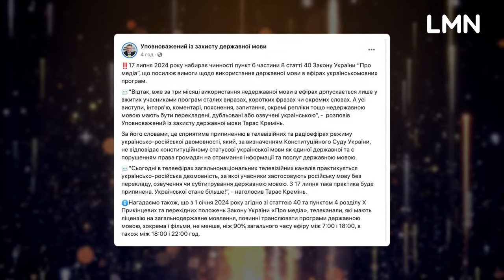Протести в Грузії: що відомо?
У Тбілісі біля будівлі парламенту пройшов мітинг проти ухвалення закону про "іноагентів" – сталися сутички з поліцією та було затримано 14 людей

Організатори заявляють, що мітинг триватиме доти, поки владна партія не відмовиться від спроб ухвалити закон, який протестувальники називають антидемократичним й антиєвропейським. Будівлю парламенту охороняють поліцейські спецпризначенці.

🔸Про це детальніше в ефірі «ПОМАНУФАКТУРИМО» розповіла членкиня руху "Сила в єдності" (Грузія) Лана Гвінждилія.